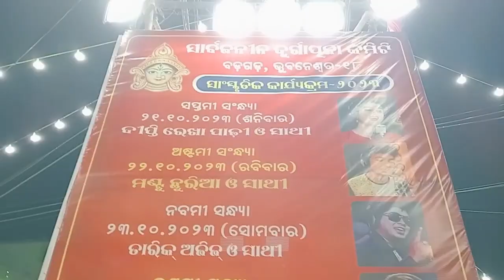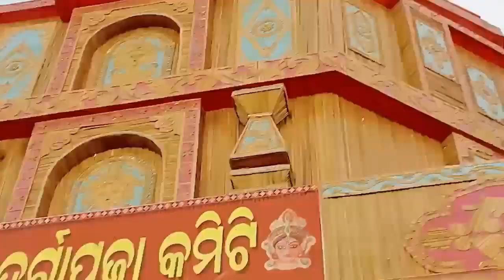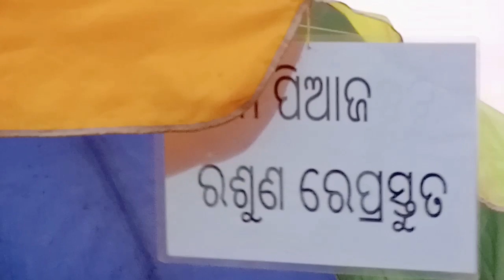ଭୁବନେଶ୍ବରର Top 10 ମେଢ଼//Bhubaneswar Ra Top 10 Medha//debarajlifevision#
ଭୁବନେଶ୍ବରର Top 10 ମେଢ଼//Bhubaneswar Ra Top 10 Medha//debarajlifevision#odiavlogs#viralvideo#youtubevideo#odiavlog#dailyvlogs#dailyblog#pujavlog#bhubaneswardurgapuja#famousdurgapuja#top10medha#